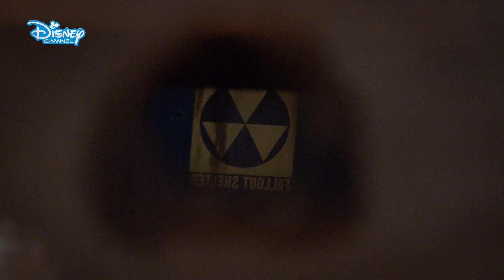👻 Rozmowa z duchem | Tajemnice Sulphur Springs | Disney Channel Polska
Komunikowanie się z duchem przez magiczne lustro? To tylko jedna z tajemnic Sulphur Springs.